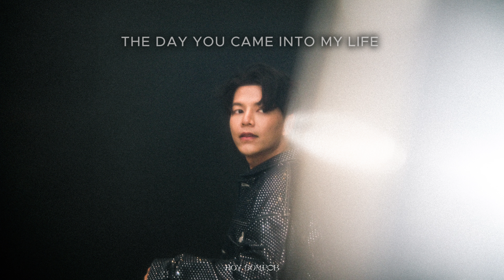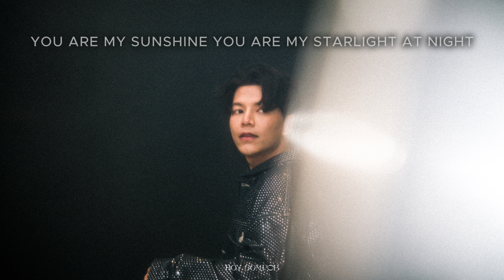BOY SOMPOB - The Luckiest Boy (English Version) | Official Lyrics Video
BOY SOMPOB - BOYS' LOVE ENGLISH VERSION (ALBUM)
Available On Every Music Platform Now

►MUSIC CREDITS
Vocal : Boy Sompob
Molodies : Boy Sompob
English Lyrics : Ling Ling

Arranger: Pinpin